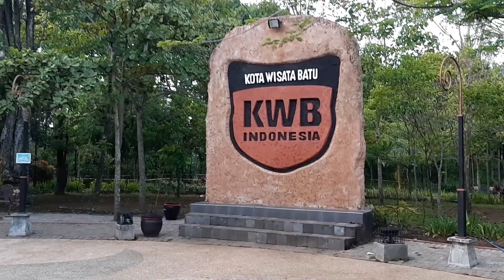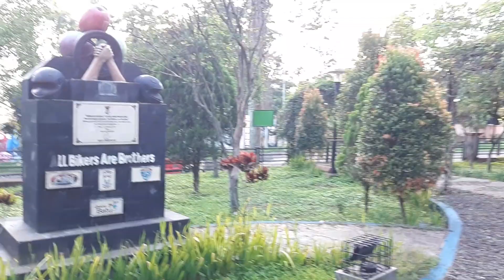Taman Kota Bondas Kota Batu